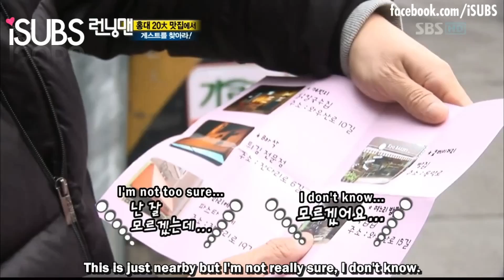Runningman 34 Part 2